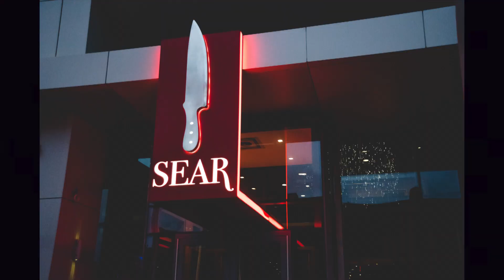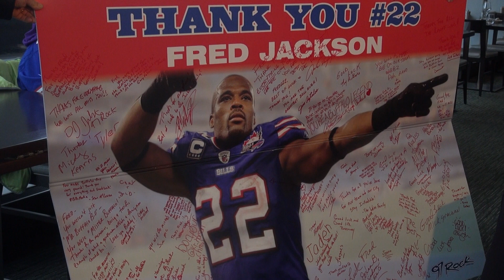Fred Jackson Interview with Adriana Viverette-Gamble and Brad Gelber